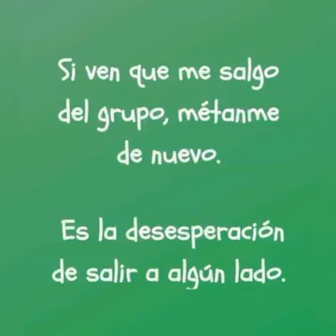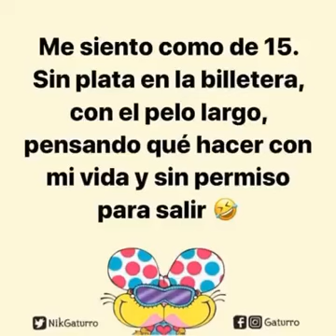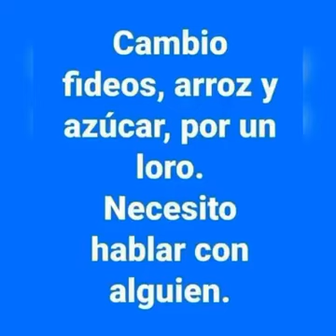pandemia coronvirus segunda ola 😅🤣😂